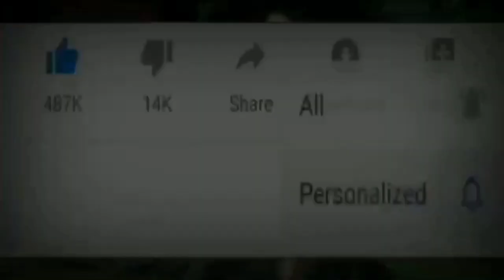tere vaaste ❤️ judaai judaai new judaai